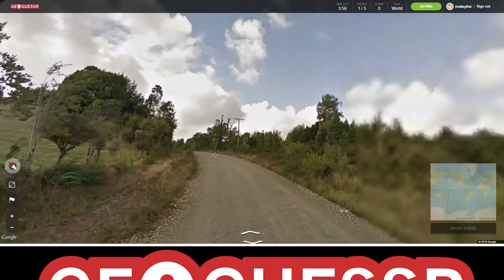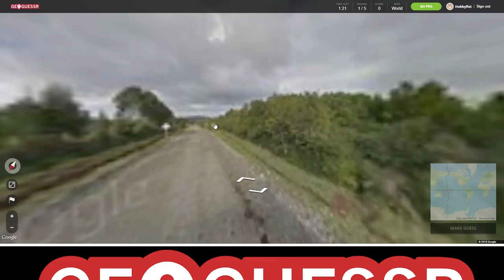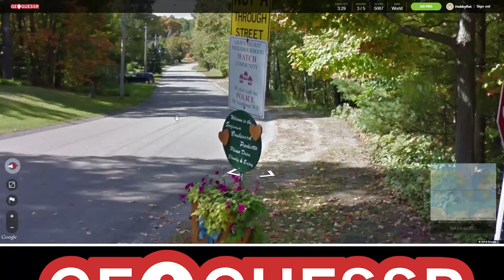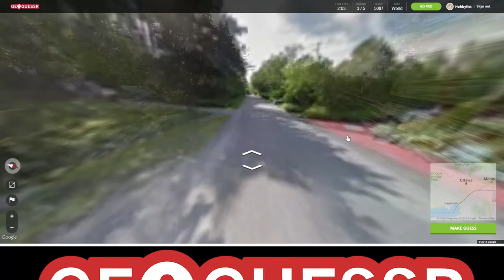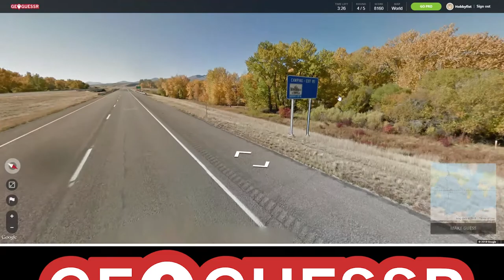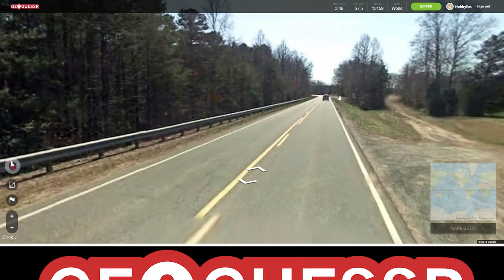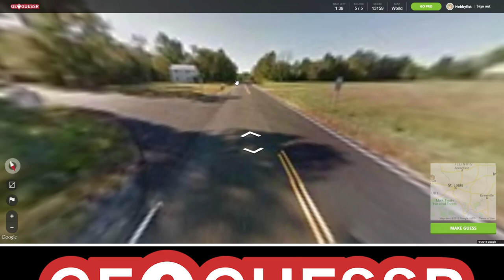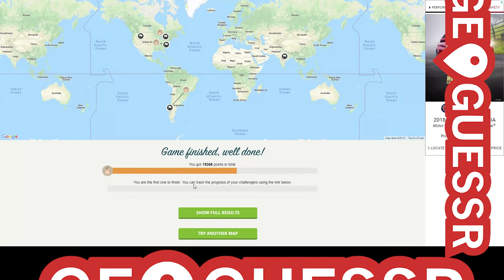Hobbyfist Geoguessr - [Part 104] Pout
Yeah I got salty.